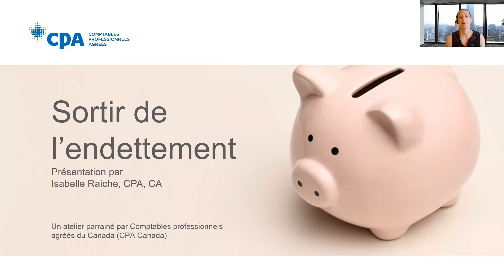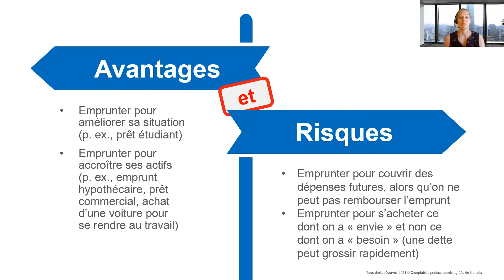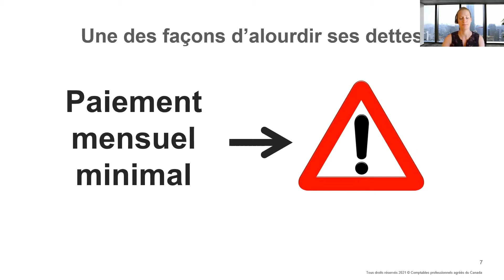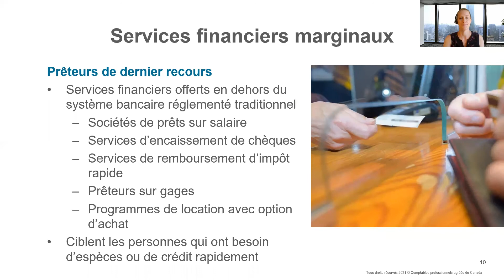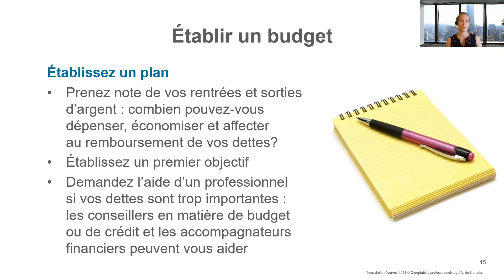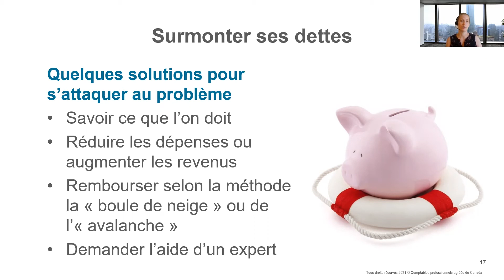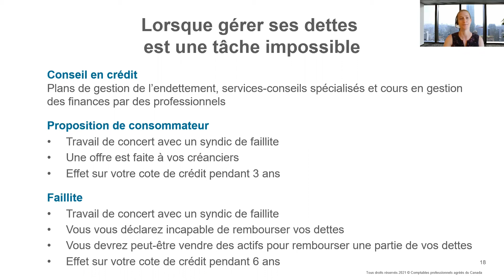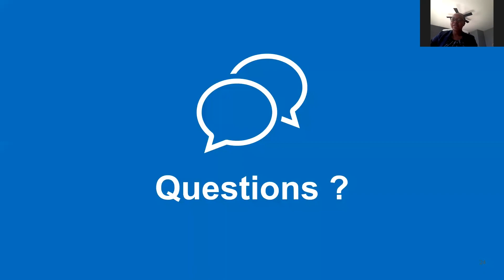Atelier de littératie financière : Sortir de l’endettement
Obtenez  des conseils pour mieux gérer vos dettes, épargner davantage et atteindre vos objectifs . Documentation disponible pour téléchargement. Pour en savoir plus sur le Programme de littératie financière de CPA Canada, visitez  cpacanada.ca/litteratiefinanciere.